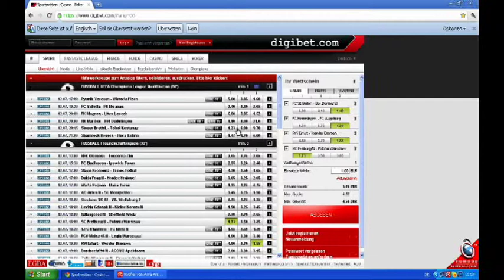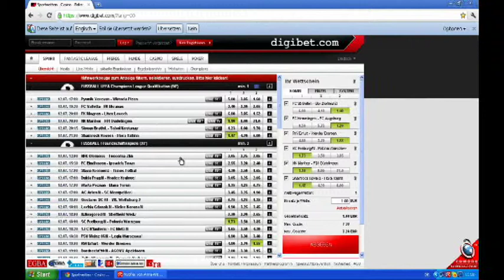12.07.2011 - Das digibet Expertenstudio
Ulli Potofski hat eine spannende Meinung zur Frauen WM ... und er hat einige Wettempfehlungen zu Freundschaftsspielen...es geht um Dortmund,Werder und Freiburg.Schauen Sie rein in unser Expertenstudio!